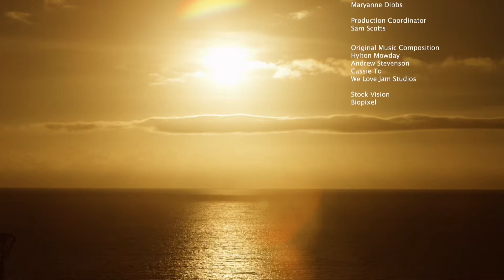Coral Coast | Russell Crowe's The Great Barrier Reef: a Living Treasure 2/4 | Go Wild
The Great Barrier Reef is the only place in the world where ancient rainforest meets a tropical reef, with the coastal fringe supporting a variety of unique wildlife